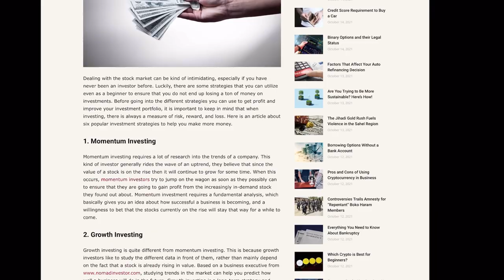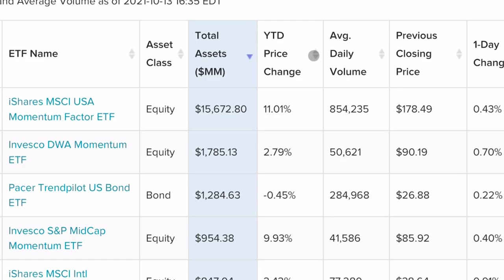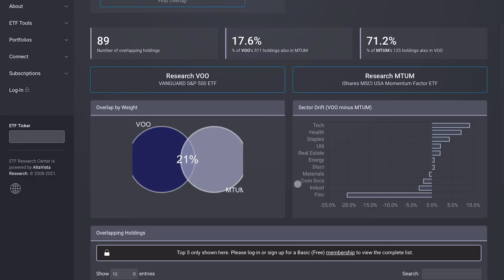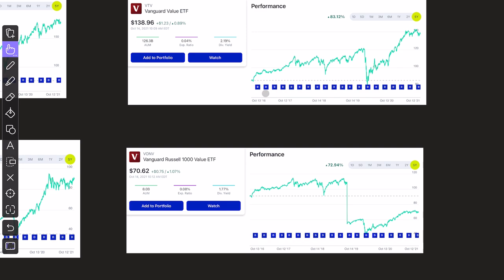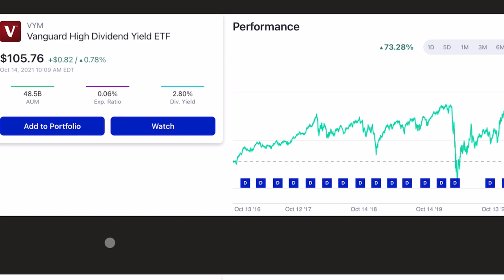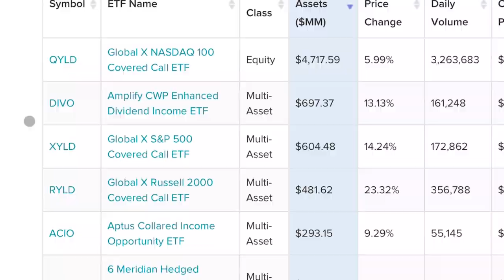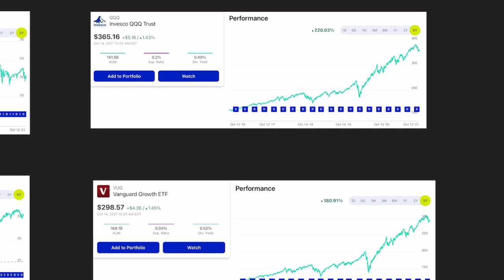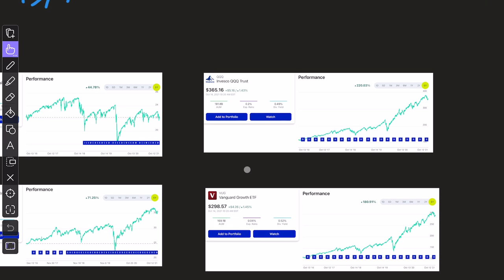The ETFs People are Piling Into Right Now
Let’s take a look at some of the best etfs on the market based on popularity. We split the funds up by category including broad market index, momentum investing, value etfs, dividend, income etfs, and growth investments.

Intro 0:00
Best investing strategies 1:00
Momentum etfs 2:12
Value & dividend etfs 4:10
Option income etfs 6:39
Growth etfs 7:49
Closing thoughts 8:42